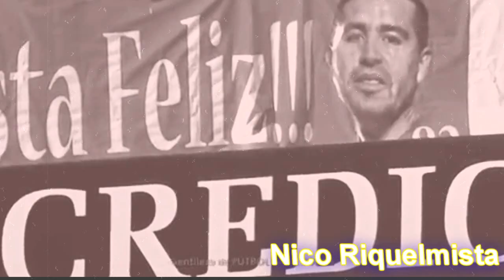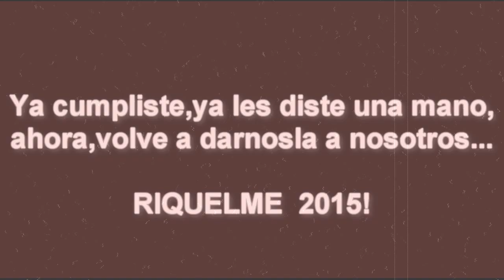Riquelme es de primera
El mas grande,en su estadia en Argentinos Jrs donde ya logro el ascenso! aprovechamos de mandarle un saludo y felicidades a los hinchas del Bicho,y era de esperarse,tienen al Ultimo Diez.